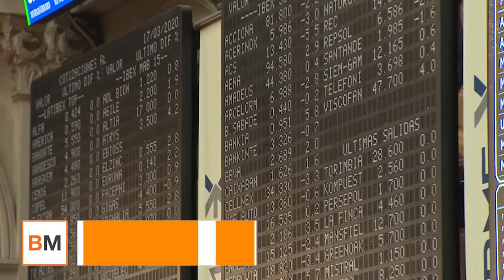El Ibex se desmarca de las caídas de Europa y cierra plano, por debajo de los 6 700